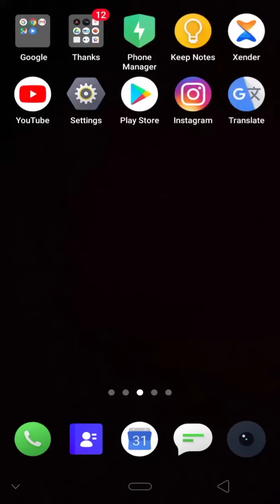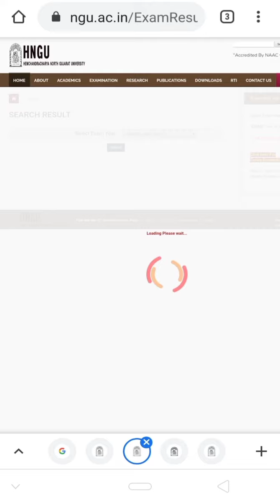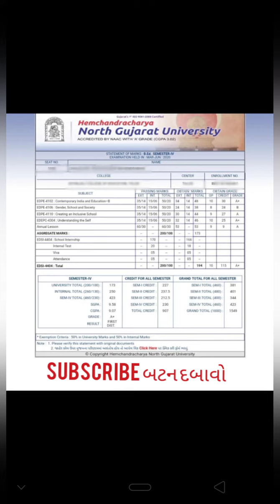BED SEM 4 results,hngu online result 2020-2021, offline Registration External,ba sem 5 result 2021